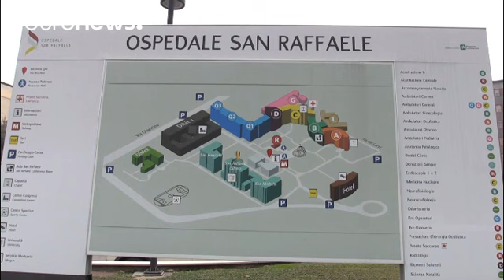Desastre de comboio em Milão faz três mortos e quase 100 feridos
As causas do acidente ainda estão a ser investigadas, mas foi detetada uma falha nos carris cerca de um quilómetro antes do desastre.…